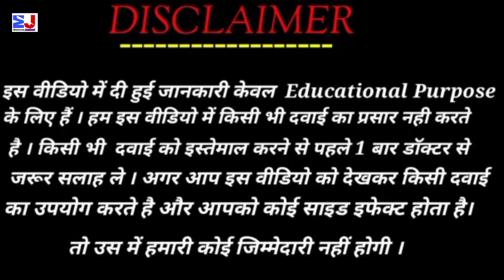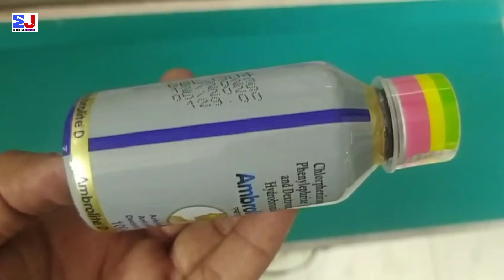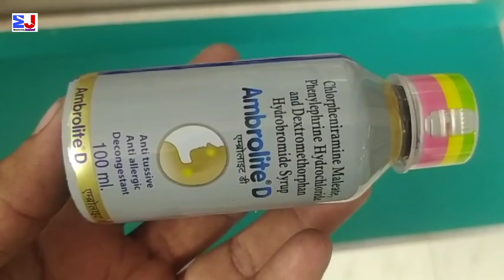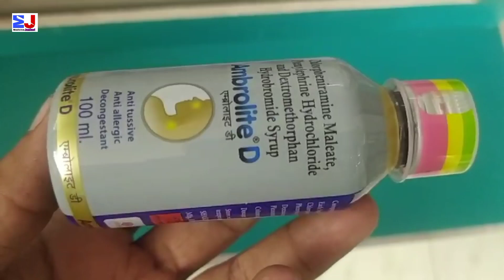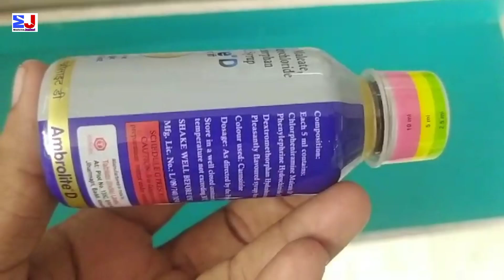Ambrolite D Syrup | Chlorpheniramine Maleate Phenylephrine Hydrochloride and Dextromethorphan Hydrob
Ambrolite D Syrup | Chlorpheniramine Maleate Phenylephrine Hydrochloride and Dextromethorphan Hydrobromide Syrup Uses
Ambrolite D Syrup Uses Side effects benefits dosage ingredients Fayde review in Hindi
Ambrolite D Syrup Uses in Hindi
Ambrolite D Syrup Review

kindly note